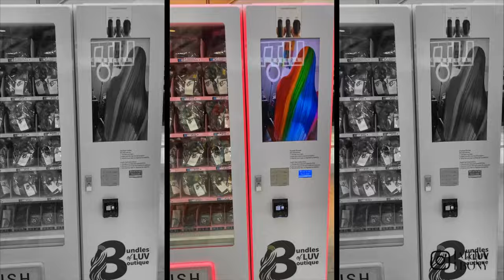✈️ NY VLOG | Crazy Gorillas + My Son’s 4th Birthday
PRODUCTS MENTIONED
Makeup Forever lipstick container:  discontinued
Emerge hair moisturizer

MAKEUP
NYX shine killer primer
LA girl concealer (cool tan)
LA girl Concealer (fawn)
I mix my setting powders:
Ben Nye banana powder
Topaz powder
Red Blush (nars)
NYX Crimson Blush
NYX Love contours All palette
Eyebrow Pencil (Milani)
My red lipstick is discontinued. Here are some alternatives.
NYX Apple Crisp